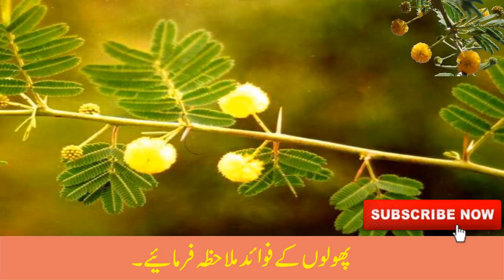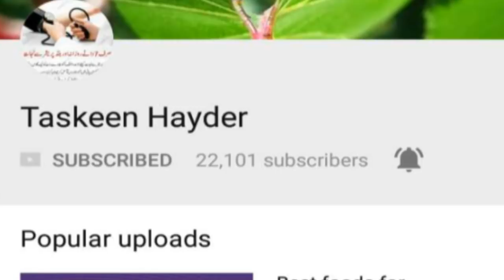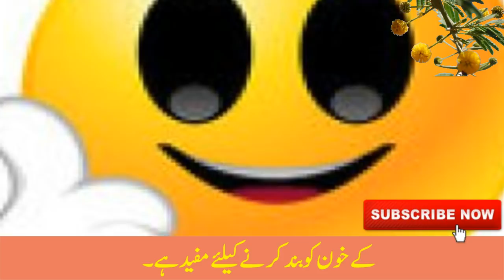Kikar ke phool k fayde :: keekar acacia tree flowers benefits in Urdu.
Keekar acacia tree, kikar ke fayde and health benefits in Urdu. For more information about health in Urdu, health news, health and beauty tips in Urdu, Desi nuskhe and totke, gharelu Desi ilaj, home remedies in Urdu, gharelu totkay, Urdu nuskha jaat, tib e nabvi and much more subscribe our channel now!